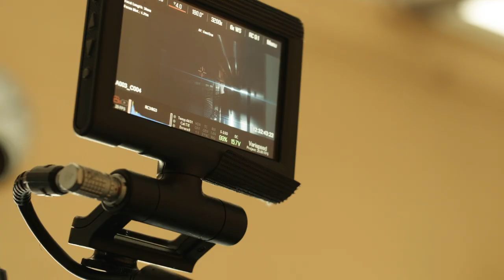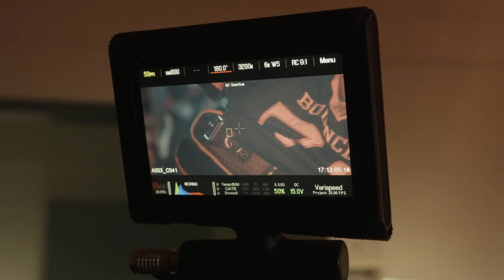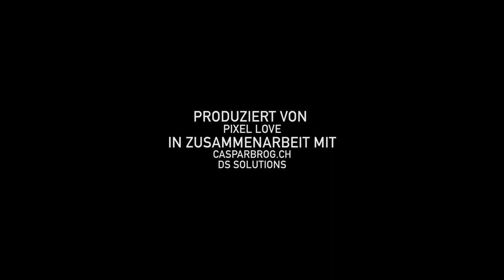Midland Bouncers - Der Film "Making of"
Das Making of zum bald erscheinenden Film der Midland Bouncers. Das American Football Team aus Zug.
Produziert von Pixel Love in Zusammenarbeit mit casparbrog.ch und DS Solutions.
Making of Kamera von Thomas Brunner.